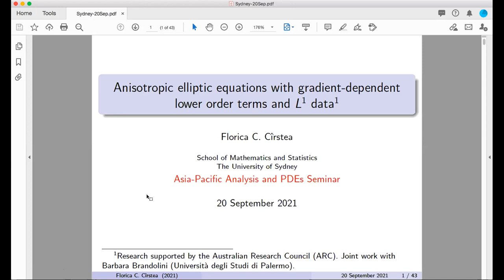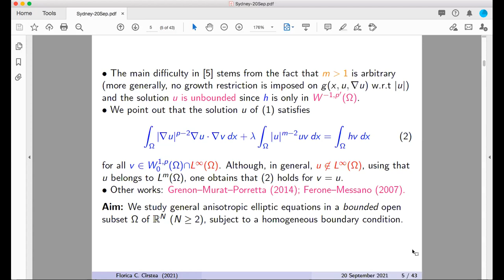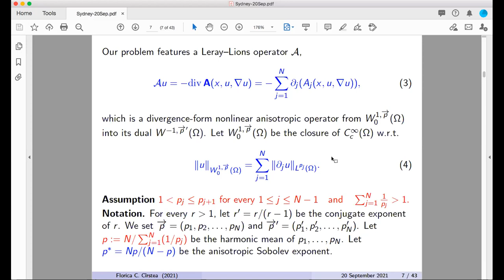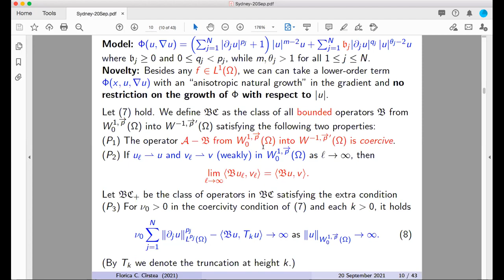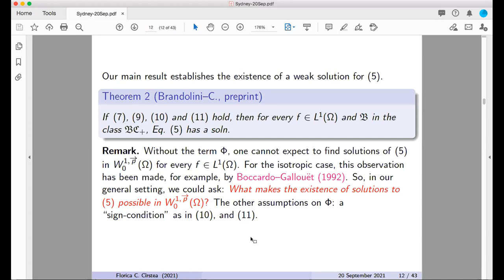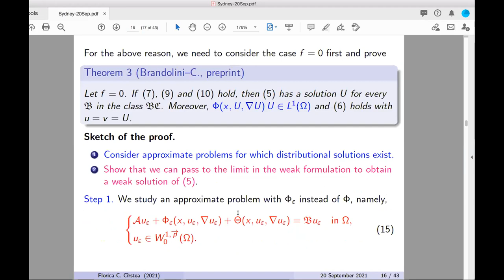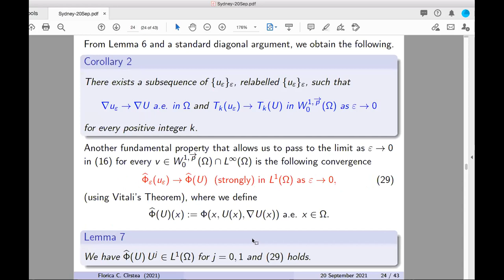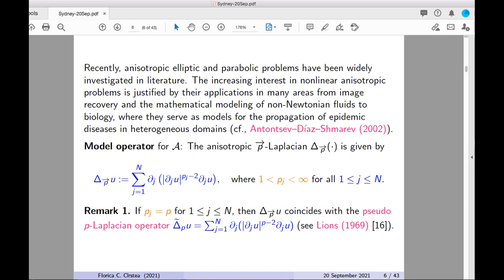Florica Cîrstea - Anisotropic elliptic equations with gradient-dependent lower order terms & L1 data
Talk by  Florica Cîrstea (Assoc. Professor @ The University of Sydney, Australia) given on Monday, 20 September 2021 in the Asia-Pacific Analysis and PDE Seminar.
Chair: Ben Goldys (The University of Sydney, Australia)